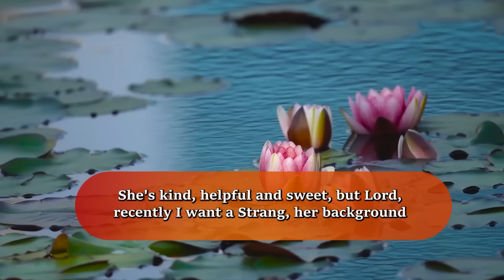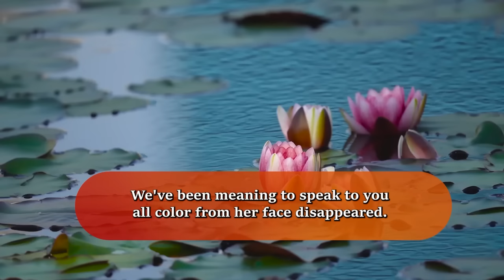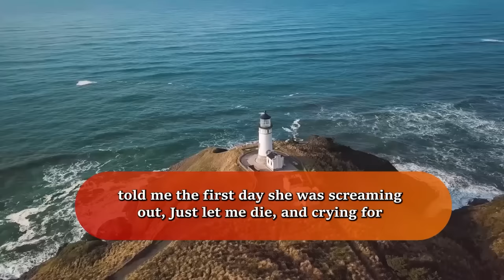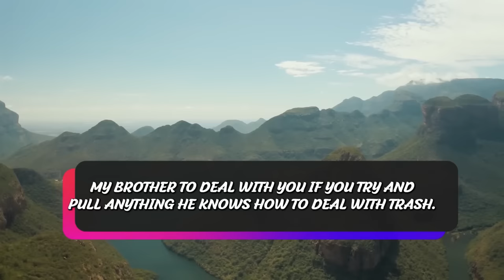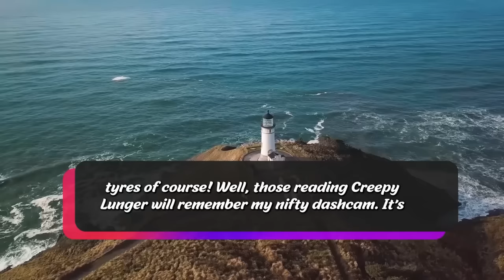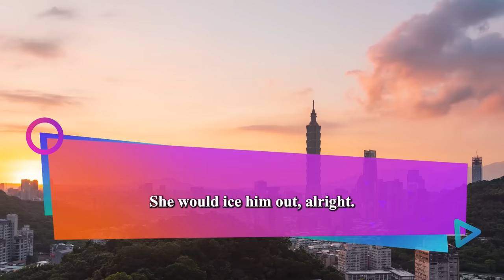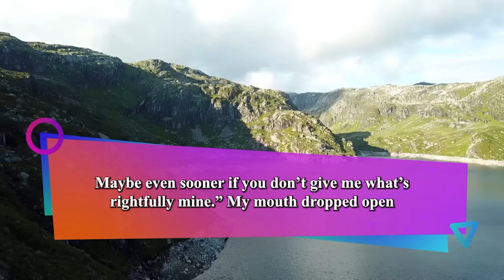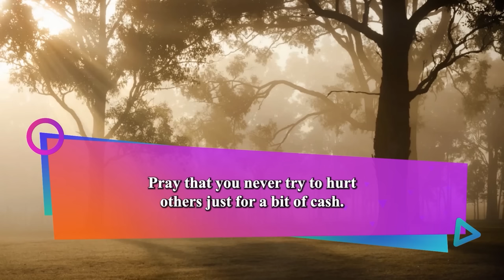[Crazies MIL Compilation] After Husband's Died, MIL Arrives to Seize His House & Cars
Summary :-

Story 1 :-
One insane stepmother-in-law drama saga that comes with every single complete update to this whole situation at hand. OP is a mother and her husband is the one that has the crazy stepmother-in-law. Well, long story short SMIL was never able to have a child. So when she became a grandparent to OP's daughter well to say things turned out crazy after this would be an understatement. Police end up getting involved when the SMIL turns dangerous and you won't believe what she tries to do next.

Story 2 :-
Momma's Boy is the name of the game today. OP who is in a relationship with this guy gets extremely nervous and anxious whenever her boyfriend's mother gets around because simply OP and her BFs Mother hate each other. One example taken from the main post is quoted next "So I've been dating this guy for about 4 months now, he's not my usual type as he's very naïve and sheltered, whereas my life has been a joyous ride of how in the name of flapjacks did I survive that BS?! He's nice and funny, we met at uni and for the most part, it was fine. There were a few red flags, like his mum still irons and folds his undies and socks for him, but let's be real, people in their early 20s still living at home is not even a shocking thing anymore. I just think it's a bit psychotic to iron socks, but hey that's just me." This story comes with every single update and I'm excited to jump into this one today so let's get right into it.

Story 3 :-
OP lost her husband, Dan, three months ago. The will stated that everything goes to OP and her kids. OP’s mother-in-law Grace believes the will was written up to where she got everything. But OP tells her she’s getting nothing. Grace used to work her son Dan to death and was never thankful. Dan would tell his mum she was in the will to shut her up, then tell his wife that he was lying to her. Grace tries to get a gun Grace’s husband had given Dan before he died, but OP wouldn’t let it happen. OP accidentally smashes Grace’s finger into the door. Grace leaves, and then OP gets a call from a lawyer working for Grace, saying she is taking her to court for the will. OP calls Teal Dan’s aunt and tells her all about it. They devise a plan to make sure Grace doesn’t get a dime from the will. Grace tries to pick up OP’s oldest son from school.

And then OP goes to Grace’s house to videotape her so she has her face and voice on tape because she recorded Grace when she went over there to confront her about her trying to pick up her son. Grace tells her she knows about the affair OP had and OP goes to Teal and tells her and they gather all of the evidence and go to court, and OP’s lawyer presents all of the evidence and makes Grace get 5 years of probation and restraining orders against the whole family. OP sets up trust funds for Teal and Amber who testified at the court case. And the family is living good lives now that their crazy grandma is out of their lives.

Story :-
Story 1 Intro :- 00:00
Story 1 :- 00:15
Story Opinion :- 33:06
Story 2 Intro :- 34:07
Story 2 :- 34:17
Story 3 Intro :- 1:05:14
Story 3 :- 1:05:41
Story 3 Opinion :- 1:33:47
Instagram With Daily Stories And Behind The Scenes: